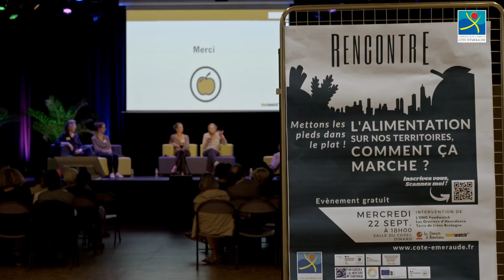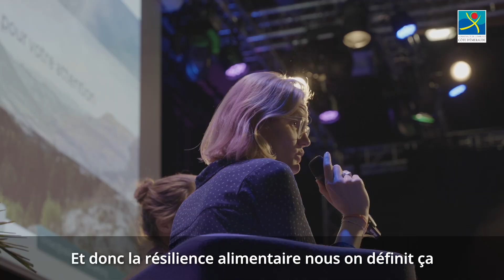L'alimentation, comment ça marche ?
Le 22 septembre 2021 s'est déroulé la rencontre alimentation et territoire, organisée dans le cadre du Projet Agricole et Alimentaire Territorial de la Communauté de Communes Côte d'Emeraude.

Pour cette occasion Karine Jacquemart (directrice de l’ONG Foodwatch France), Anne-Cécile Brit & Agnès Delefortrie (Greniers d'Abondance) et Lysiane Jarno (Terre de Liens Bretagne) étaient présentes pour intervenir et échanger avec les personnes présentes.

Résumé :
La question alimentaire, est au cœur du quotidien de chacun d’entre nous. Quel que soit l’importance que nous lui accordons, nous ne pouvons y échapper.
Ce sujet universel semble toutefois, dans nos sociétés contemporaines, déconnecté des enjeux locaux. Néanmoins, l'est-il réellement ?
Quels sont les enjeux de l'alimentation ? "Malbouffe", marketing trompeur, plats préparés composés d'éléments nocifs pour la santé, des problématiques émergent au niveau national.
Des questions telles que la traçabilité, la manière consommer et la composition de ce que nous consommons se posent. Mais aussi, l'impact environnemental de nos comportements alimentaires.
L'alimentation est totalement connectée aux territoires. Bien que, les aliments que nous consommons au quotidien proviennent, en parti, de
chaines d'approvisionnement globalisées et complexes. Ce sujet touche, néanmoins, des problématiques bien locales. Foncier, développement économique, santé publique, social et égalité d'accès, environnemental, etc...